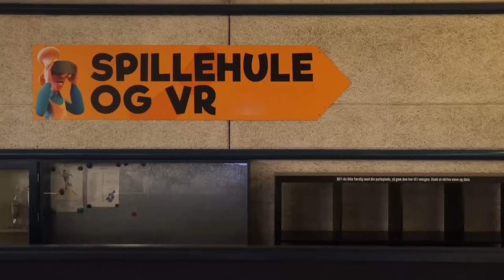Da Hugo og vennerne spillede VR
Fra filmen "Kuppet i Delledysten".